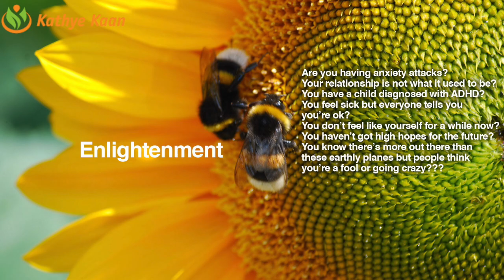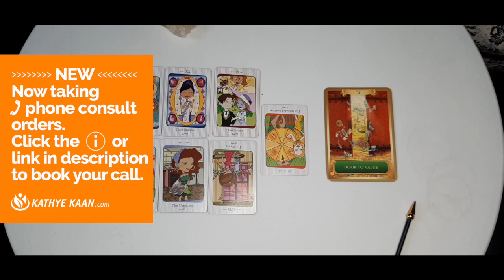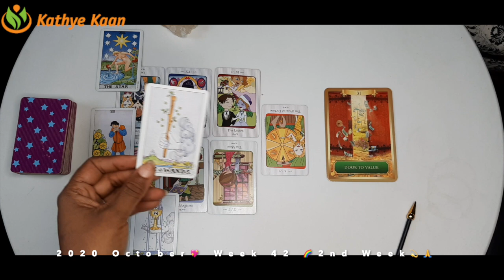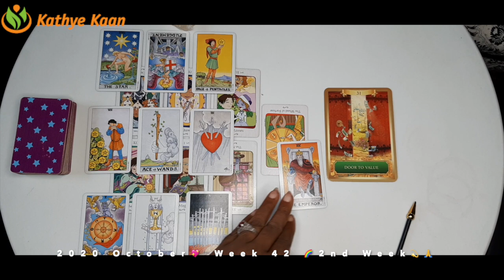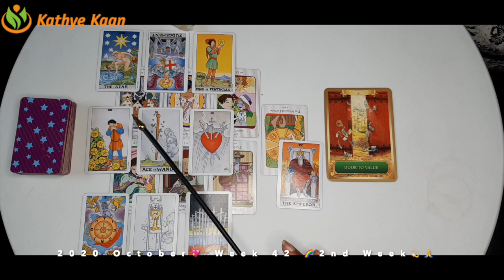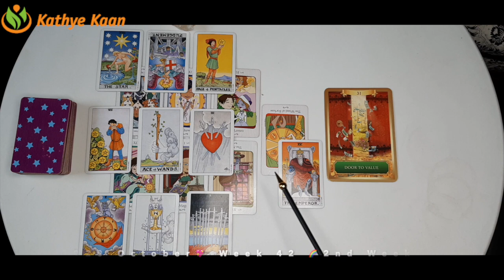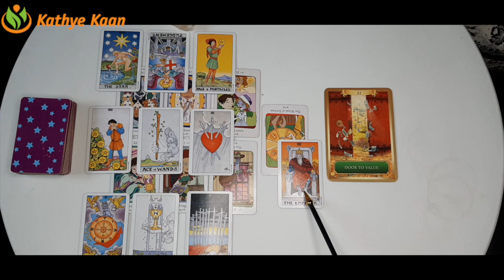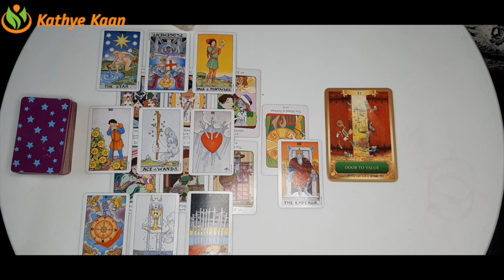SAGITTARIUS Weekly Psychic Reading 💖 WEEK 42 🙏💫Horoscope October 12 to 18 💫 Psychic Tarot Reading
Kathye